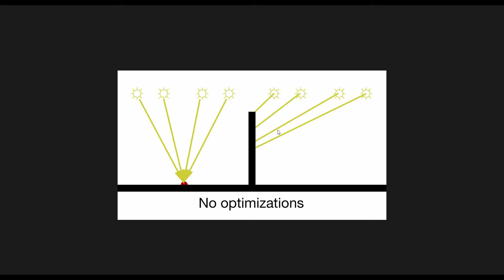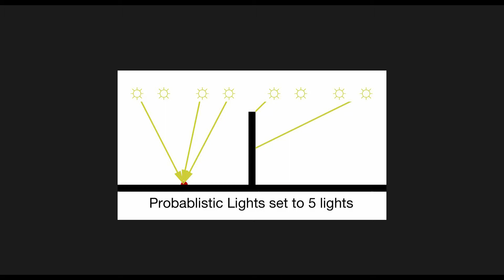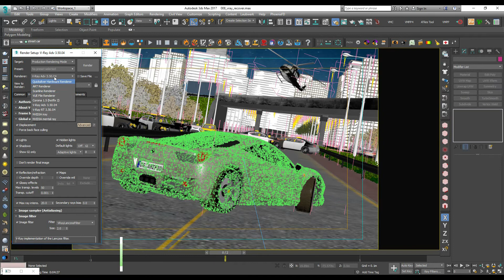Golden Trick 14 Adaptive Light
V-Ray 3 New Future : Adaptive Light